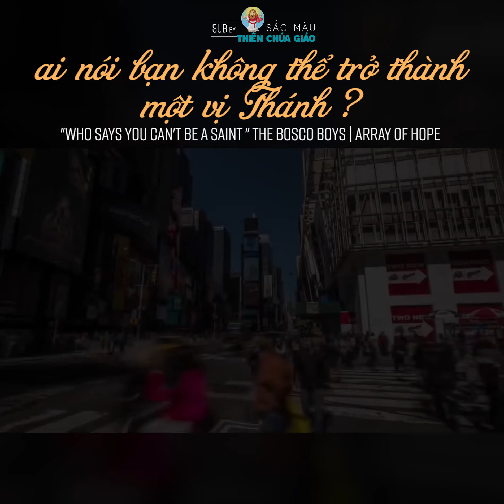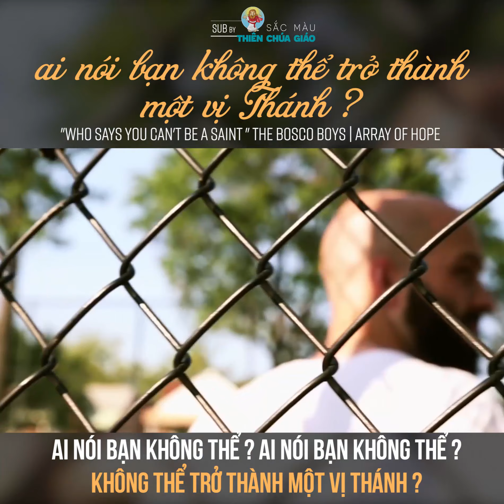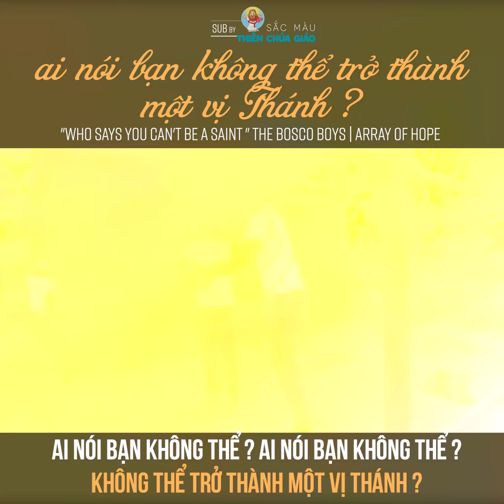Vietsub Who Says You Can't Be A Saint - ai nói bạn không thể trở thành một vị Thánh ?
thành viên nhóm The Bosco Boys gồm Thầy Steve DeMaio và Thầy Steve Eguino, nhóm cũng là một phần trong chương trình của Array of Hope.

" Bạn và tôi, tất cả chúng ta đều có thể trở nên thành một vị Thánh " đó là lời kêu gọi trong tài liệu của công đồng Vatican II

Cảm ơn bạn Kim Diễm đã giới thiệu ad video rất hay này ^^